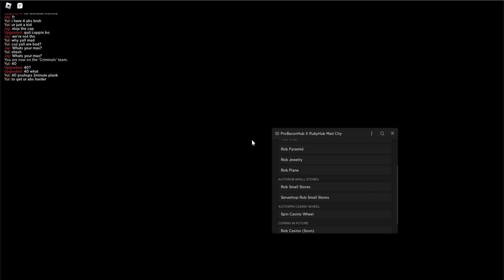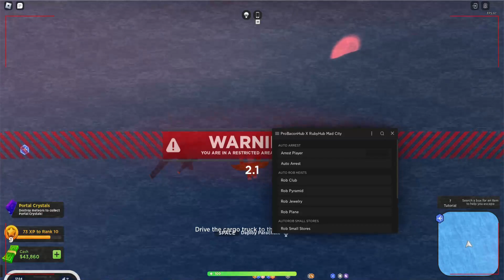*NEW* Mad City Script (PASTEBIN 2023) (AUTOFARM, AUTO ARREST, ESP, REMOVE LASERS, SPIN THE WHEEL)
2x Mad City: Ch.2 - Adversary 🚗
2x Mad City: Ch.2 - Adversary 🚗 Script